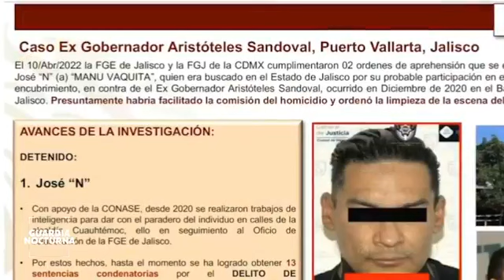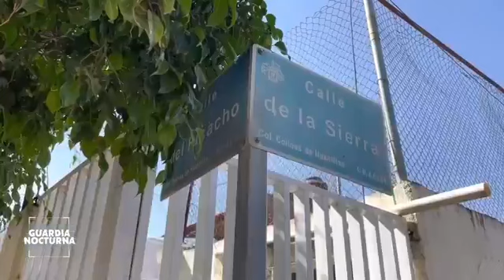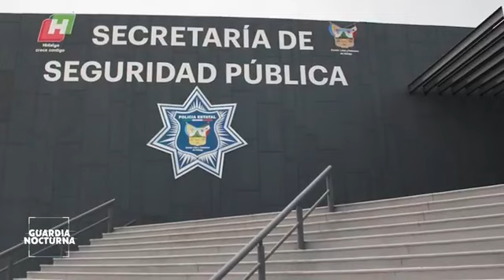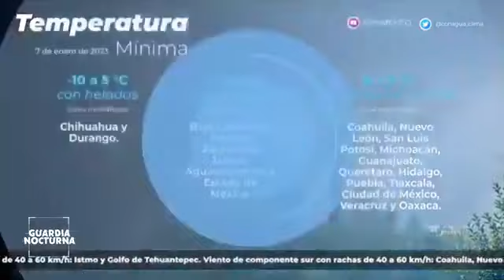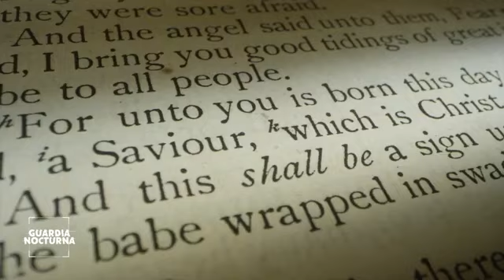NotiExprés I Liberan a Manu Vaquita implicado en asesinato del ex gobernador Aristóteles Sandoval